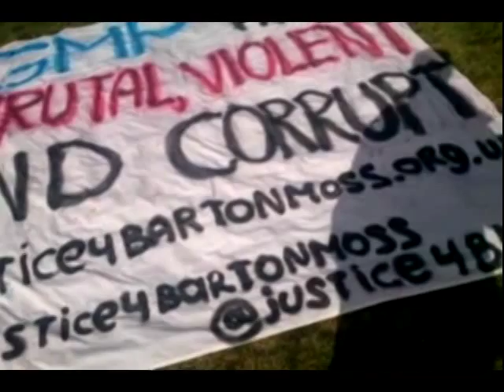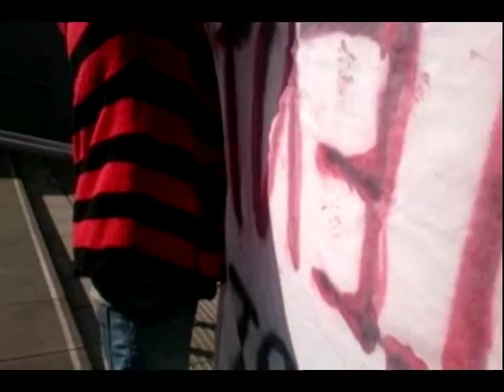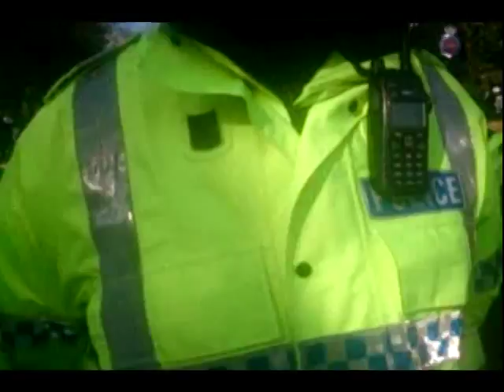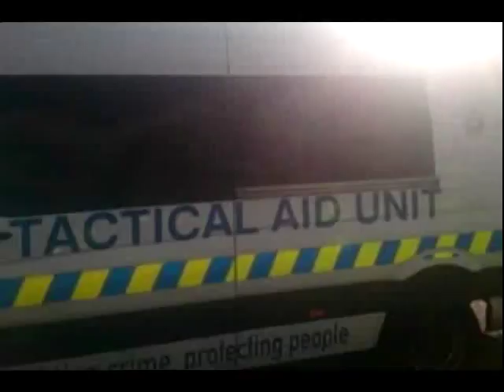Barton Moss Lock On! 3rd March 2014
Coverage of the Lock-on at Barton Moss 3rd March 2013 For the original streams